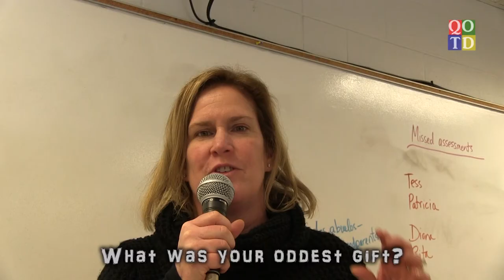HMS Today 12/22/17